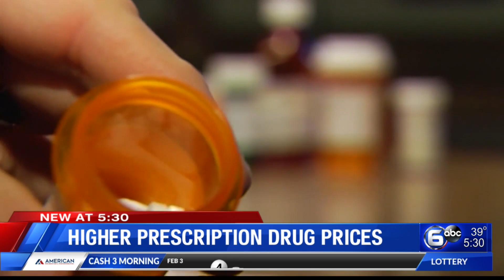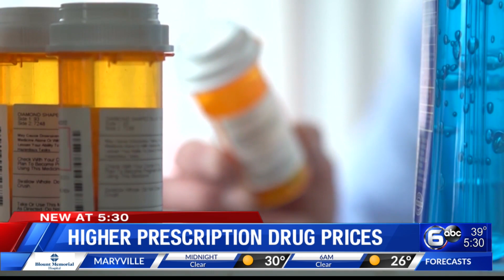Higher prescription drug prices in Tennessee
A new law that took effect July 1st is boosting drug prices in smaller pharmacies around Tennessee.